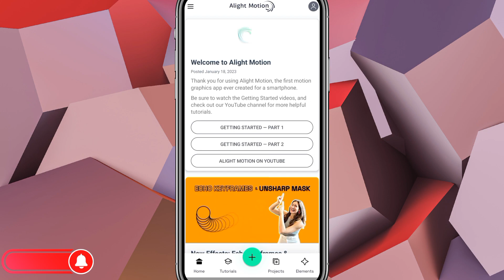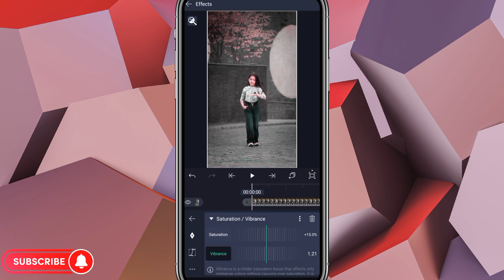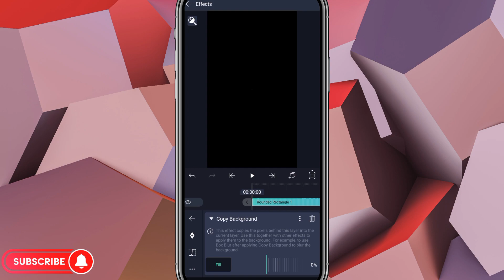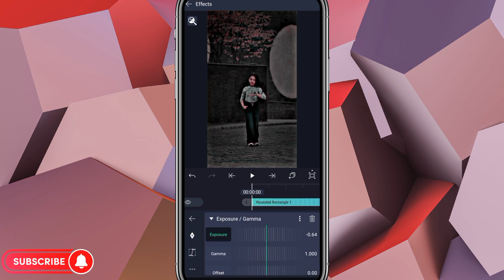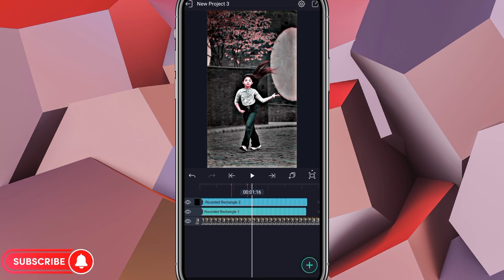New Effect Video Editing In Alight Motion | Trending HDR Effect Video Editing Tutorial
More Trending Effect Video》

Alight Motion is a comprehensive and user-friendly video editing app that allows users to create professional-grade videos directly from their mobile devices. With a wide range of editing tools, visual effects, and animation features, this app is suitable for both beginners and advanced users.

The app includes a variety of video and audio editing tools that allow users to trim, crop, and adjust video clips as well as modify audio tracks. It also supports a variety of file formats, making it easy to import media from different sources.

In addition to basic editing features, Alight Motion offers a range of visual effects and animation tools that enable users to create eye-catching videos. These features include color correction, motion graphics, keyframe animation, and more. The app also includes a comprehensive library of pre-made effects and animations, making it easy to add creative flair to your videos.

Alight Motion also offers a range of export options, including the ability to export videos in a variety of file formats and resolutions. The app also includes a built-in social sharing feature that enables users to share their videos directly on social media platforms like Instagram, TikTok, and YouTube.

Overall, Alight Motion is a powerful and intuitive video editing app that offers a wide range of features and functionality for users looking to create professional-grade videos on their mobile devices.